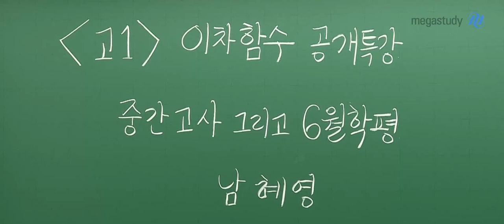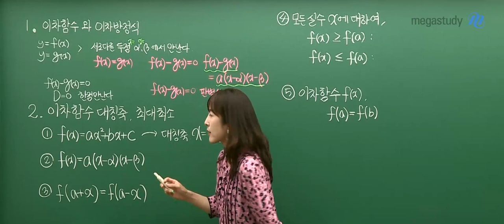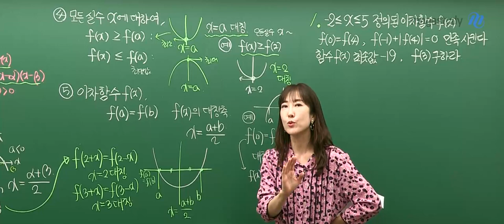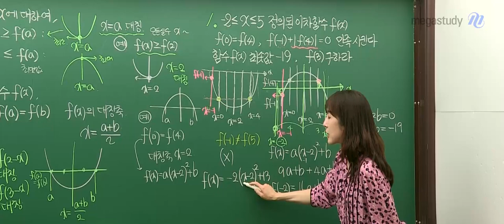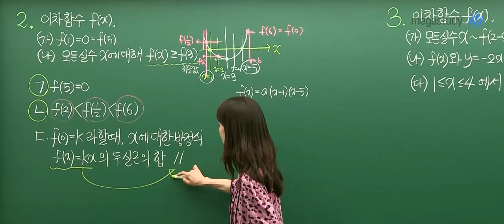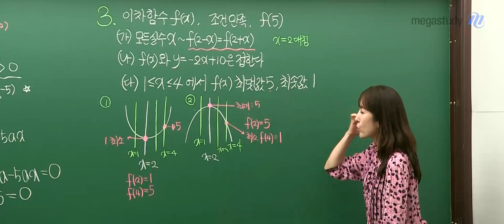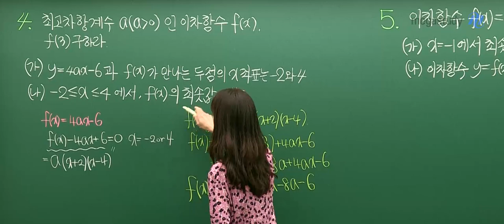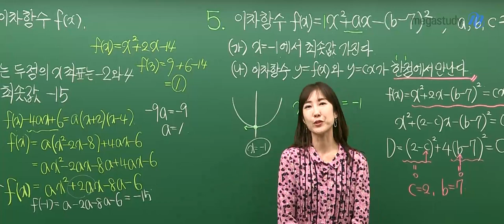[메가스터디] 수학 남혜영 쌤 - [고1] 이차함수 공개특강, 중간고사 그리고 6월학평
고1 친구들의 공부를 도와주기 위해
혜영쌤이 공개특강으로 돌아왔습니다!(와아아아)

이번 공개특강에서 다룰 내용은
중간고사와 6월 학평에 공통으로 출제되는 아~주 중요한 단원!
바로 이차함수입니다!

혜영쌤의 특강을 통해 이차함수에 대한 개념부터 응용문제까지
완벽하게 마스터해봅시다~ :D

참, 선생님의 공개특강을 듣기 전, 문제를 풀어본다면
실력이 더욱더 쑥쑥 오르겠죠?

* 자료는 아래 링크에서 다운로드 가능합니다 *

그럼 오늘도 혜영쌤과 함께 열공하세요~♥